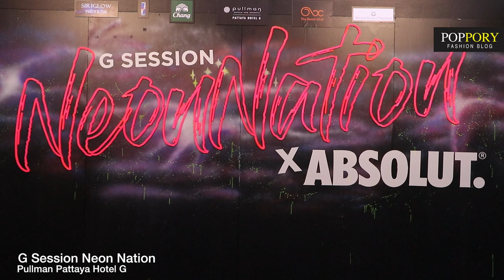G Session NEON NATION | Pullman Pattaya Hotel G | VDO BY POPPORY